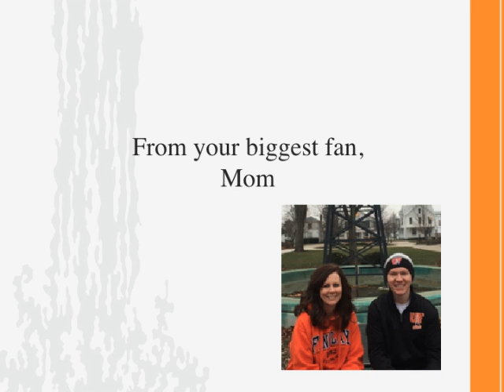Congrats Zachary Kalafsky